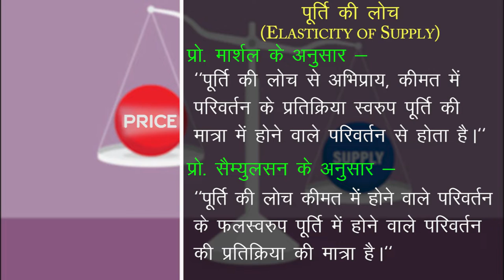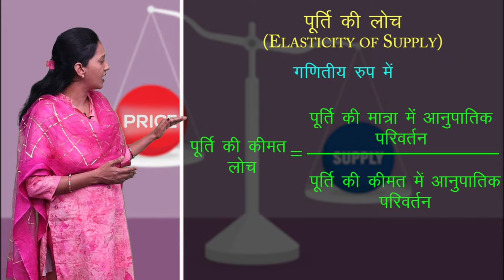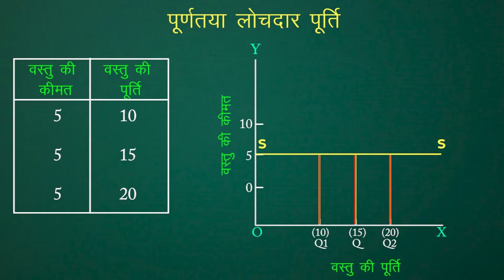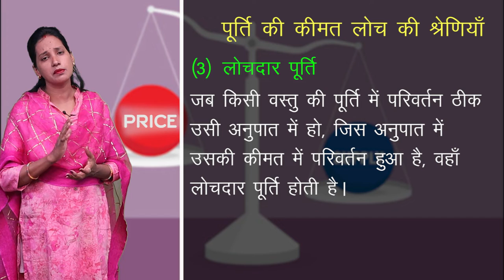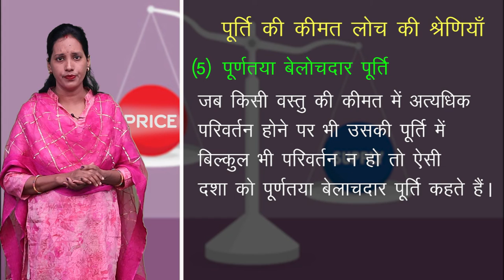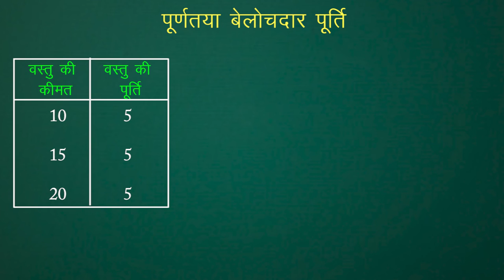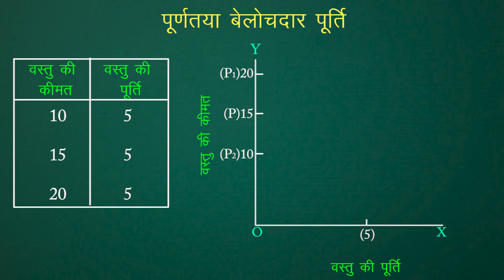CLASS 12th ECONOMICS | CHAPTER - SUPPLY AND ELASTICITY OF SUPPLY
CLASS 12th ECONOMICS | CHAPTER - SUPPLY AND ELASTICITY OF SUPPLY | 3